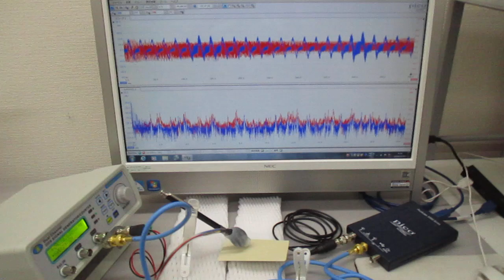超音波プローブの発振制御による表面検査技術（超音波システム研究所）